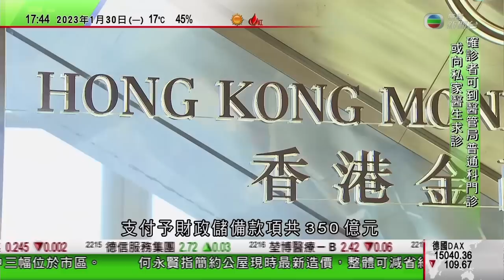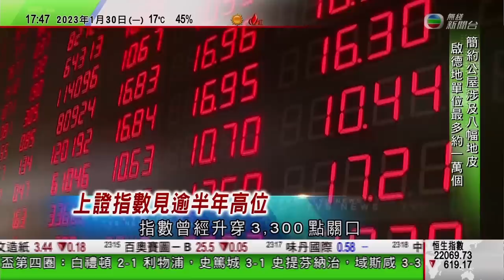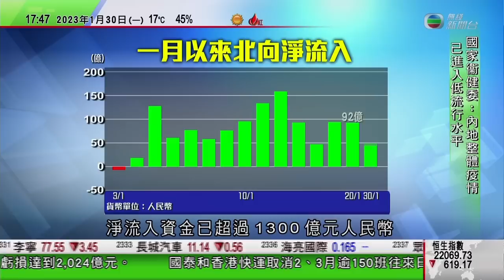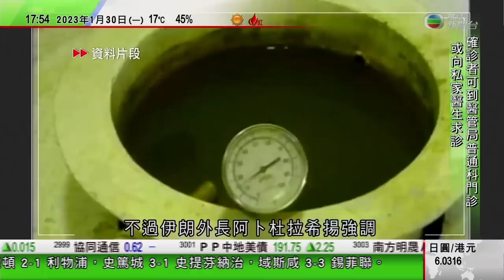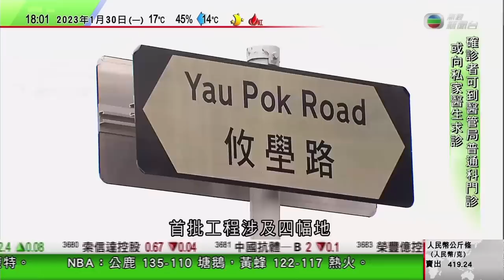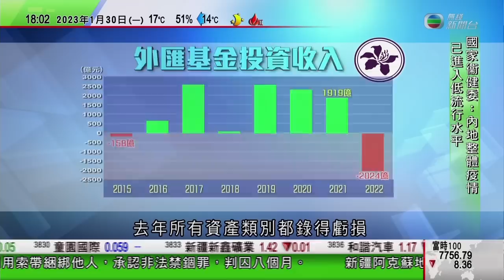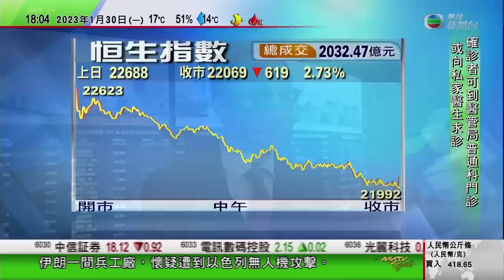無綫6:30 六點半新聞報道｜日本長野縣雪崩兩名失蹤外籍漢尋回｜據報日本荷蘭加入美國對中國晶片設備管制｜中國因應日本取消簽證限制 決定恢復簽發相關簽證等｜2023年1月30日 TVB News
00:00 六點半新聞報道
06:18 日本長野縣雪崩兩名失蹤外籍漢尋回 已無生命跡象
08:36 據報日本荷蘭加入美國對中國晶片設備管制 北京批做法損人不利己
27:17 中國因應日本取消簽證限制 決定恢復簽發相關簽證等